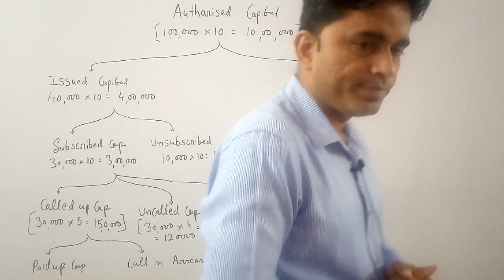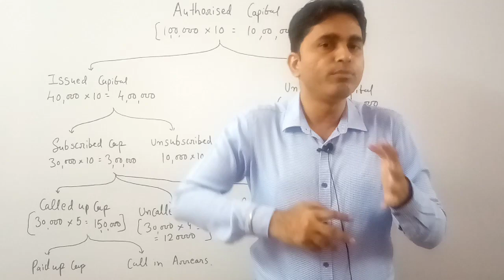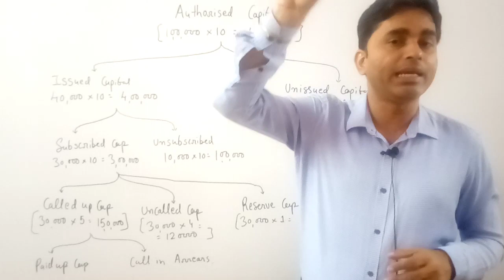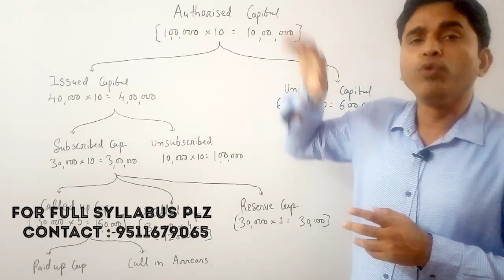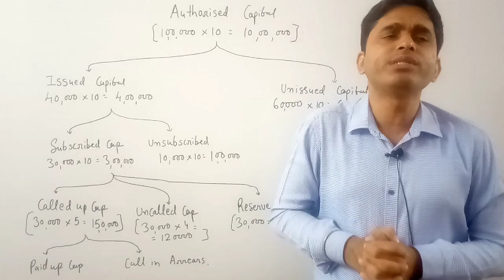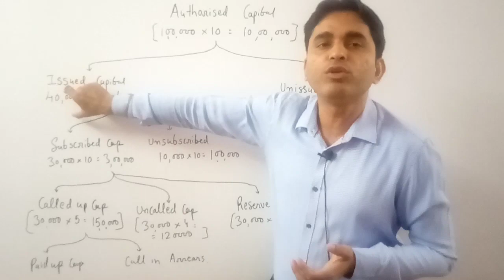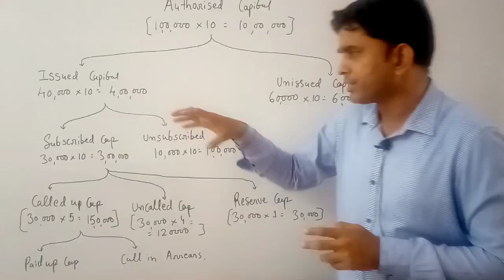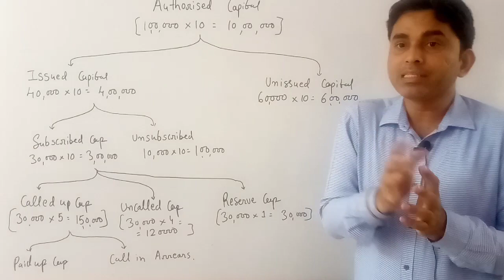Day 1 Issue of Share l Class 12th l As per New Syllabus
Day 1 l Issue of Share l chapter: 3 Issue of Share  l As per new syllabus  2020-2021

In this video complete description regarding  Issue of Share:-

Please registered ourself early as possible.

/LoliLdF1iMjBHZp13BdSRR